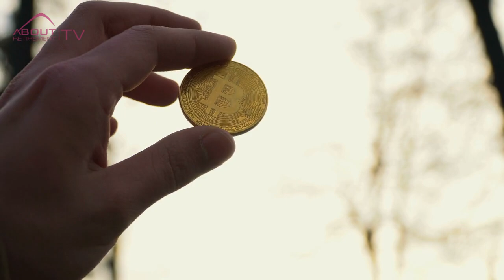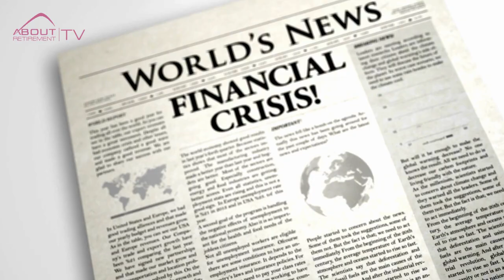How safe are Australian banks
But what about Australia? After all we have a very close relationship with the USA, as well as some European countries.

So how this international banking turmoil impacts our banking system here in Australia?

Well, I went looking for an answer, and not just an opinion of economists, as they can prove whatever point they want, but rather a solid information that can prove if Australian Banks are a safe place for our money or not.

What do you know, I have not been the only one asking that question. APRA (Australian Prudential Regulation Authority) the government body that supervises banking, insurance and superannuation institutions introduced a stress test for our banks.

The goal of the test was to understand if those banks would survive a major financial crisis.

A fictional scenario of a "deep and prolonged global economic downturn" was created including:

high inflation rate

very high energy pricing

unemployment of 11%

real estate (so our family homes) value reduction by 43% over the period of 3 years.

to make things worse, each bank was hit with a costly cyber-attack.

10 Australians banks participated in the test. APRA said that as an outcome of such a test, each bank suffered credit losses and falling profits as well as each bank reduced dividends to investors.

However, each bank tested remained with the required minimum capital, with required liquidity of funds and all our deposits continued to be "safe".

This test was done as a technical and calculation exercise only, and the outcome did not even take into consideration any steps that each bank could take in a real-life stress scenario.

If such stressful market conditions were really presented to banks, each institution would implement steps to mitigate any financial impact of the above listed scenario.

Katherine Isbrandt of About Retirement